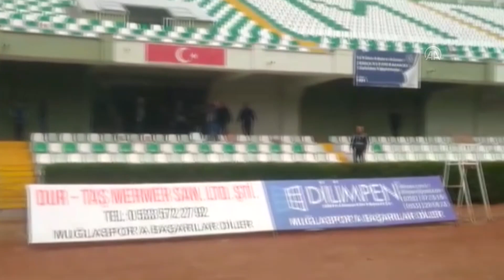Yattara, Süper Amatör Lig'deki ilk maçında yedek kaldı!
GÖRÜNTÜ DÖKÜMÜ :
- Stadyumdaki taraftarlar
- Yattara'nın taraftarlarla fotoğraf çektirmesi
- Maç sonu çıkan arbede
Yattara ilk maçında yedek kaldı
MUĞLA (AA) - Trabzonspor'un eski futbolcusu Gineli İbrahim Yattara, transfer olduğu Ortaköyspor'un Süper Amatör Lig A Grubu'nda karşılaştığı Milas Beçinspor maçında yedek çıktı.
Ortaköyspor'un ilk 11'de yer bulamayan İbrahim Yattara, bu sezon çıktığı ilk maçında müsabakayı yedek kulübesinden takip etti.
Çekişmeli geçen maçta Yasin'in golüyle Ortaköyspor 1-0 öne geçti. İkinci yarıda Milas Beçinspor, Mustafa Saydam ve Süleyman Kıratlı'nın ayağından bulduğu gollerle karşılaşmadan 2-1 galip ayrıldı.

Ortaköyspor ve Milas Beçinspor taraftarları arasında kısa süreli arbede yaşandı. Tribündeki olaylar, polis müdahalesi ile son buldu.
Yattara, 22 Ağustos'ta Süper Amatör Lig ekiplerinden Ortaköyspor'a transfer olmuş ancak ailevi sebeplerden dolayı ligin 5'inci haftasına kadar Belçika'da kalmıştı.